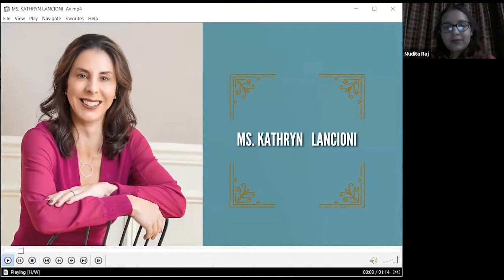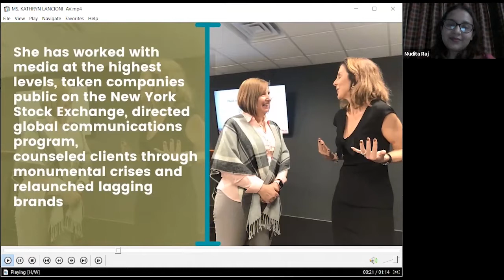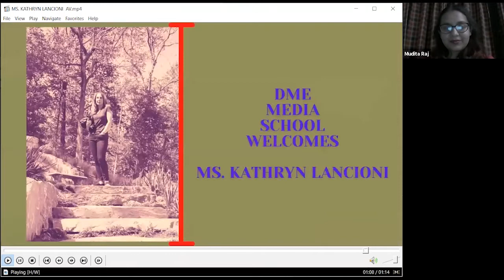Inspiring Women - Global Faces, International Women's Day Celebration 2021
Inspiring Women - Global Faces
International Women's Day Celebration 2021
An initiative of DME Media School